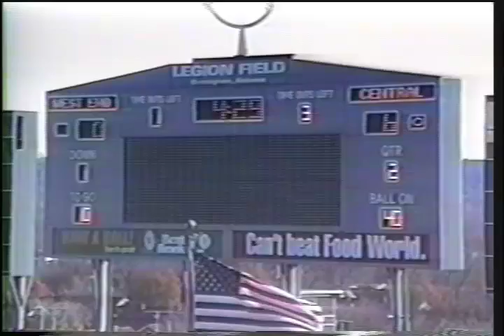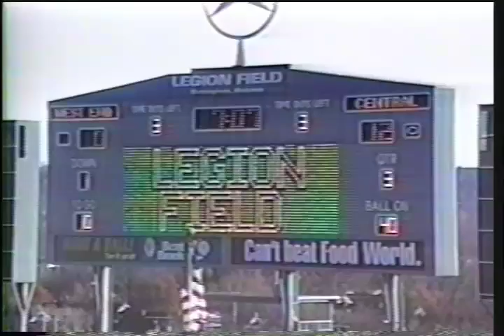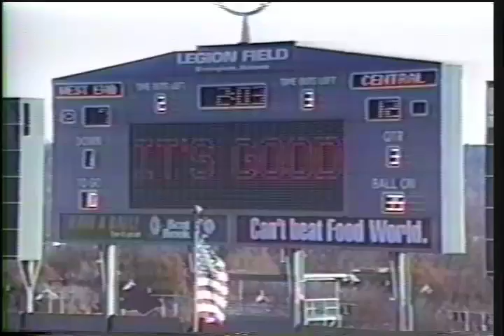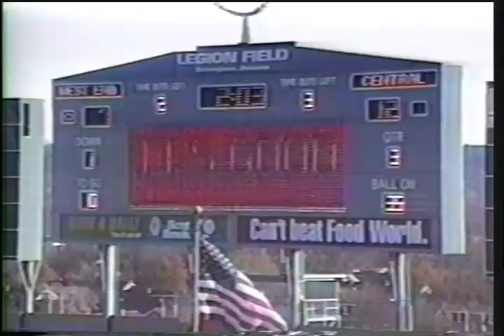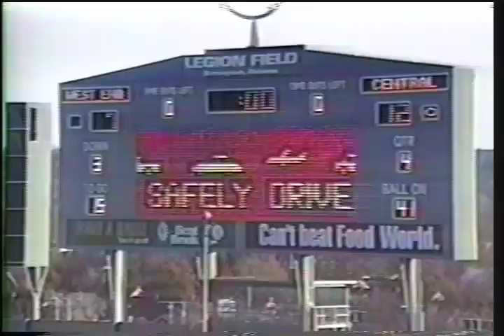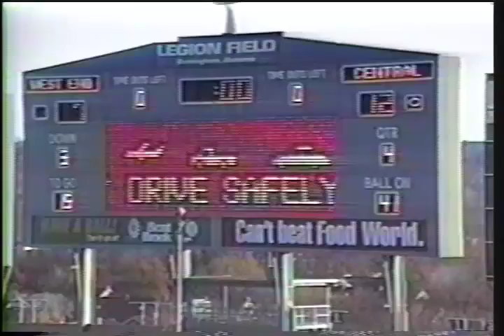1993 Alabama 6A State Football Championship: Central defeats West End 12-7